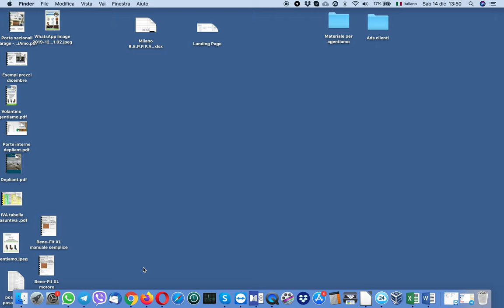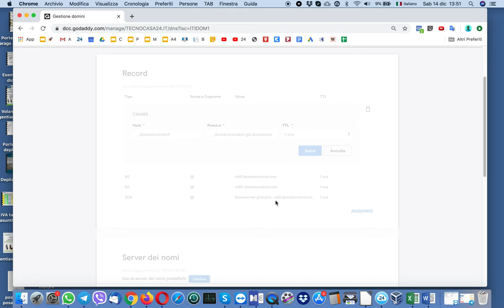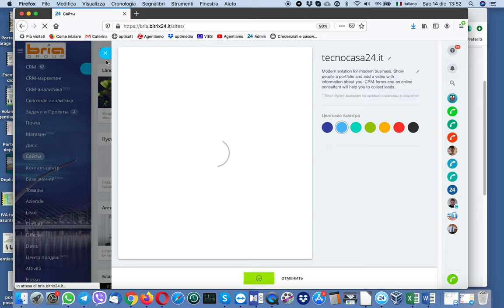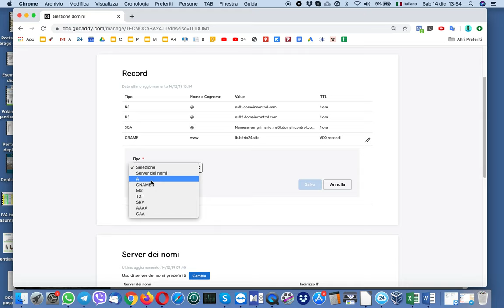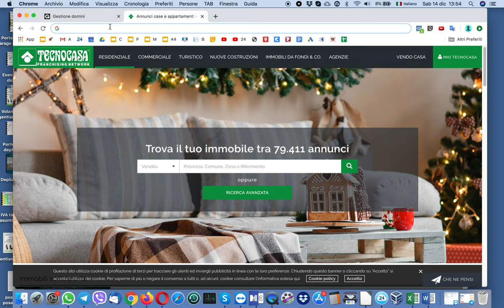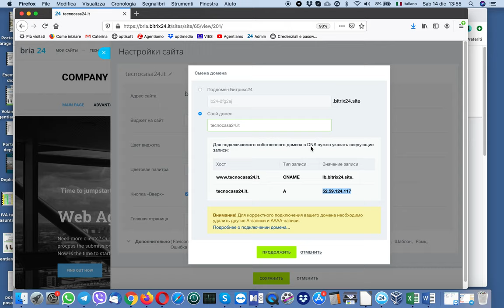Come collegare il dominio al sito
In questo video collego
- dominio registrato su Godaddy con sito creato su Bitrix24

Mihail Bria
"Agentiamo - Serramenti per le aziende"
 Viale Fulvio Testi 78, Milano 🇮🇹